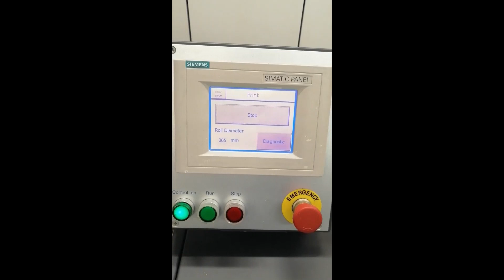HP INDIGO digital printing machine WS 4500 year 2007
Brand: HP INDIGO
Model: WS 4500
Year of manufacture: 2007
7 colors
Printing speed: 16 m/min (4 color job) – 32 m/min (1 – 2 colors)
Max material width: 330 mm
Min. material width: 200 mm
Max printing width: 308 mm
Max print repeat: 450 mm
Substrate type: most major materials and papers can be printed with a primer layer for digital printing
Substrate thickness: 20 – 350 µ
Resolution: 812 x 812 dpi / 812 x 1624 dpi
Control pc
Chiller unit
Unwinder/Rewinder:
Circumference: 76.2 mm
Pin diameter: 76.2 m
Pneumatic loading, unloading rolls
Max. roll weight: 400 kg
Max. roll diameter: 1600 mm
Weight: 1750 kg
Dimensions: (L) 640 cm  x (W) 165 cm x (H) 202 cm